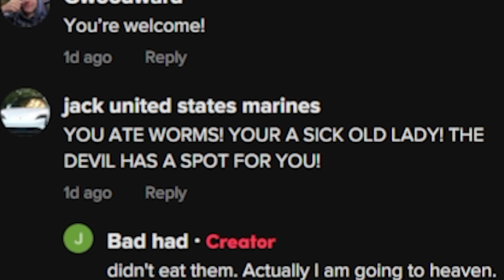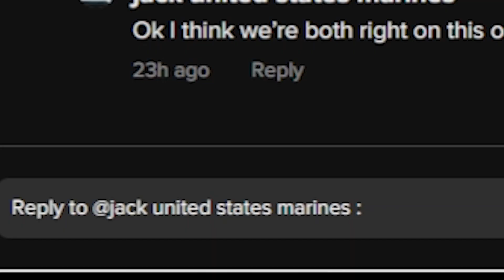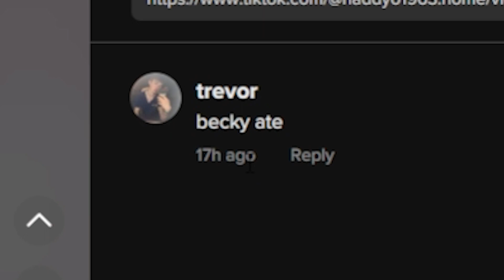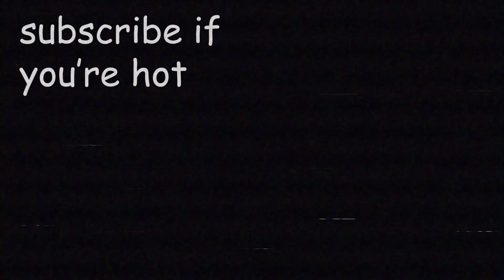TikTok Grandma Can't Stop Eating Worms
TikTok is God's greatest gift to mankind. Thank you TikTok for introducing me to Granny